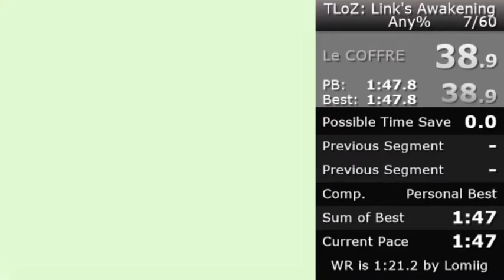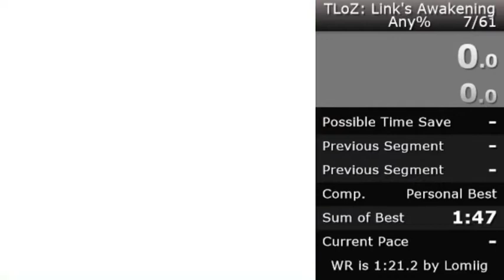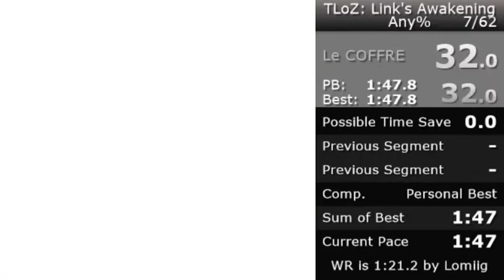Zelda Link's Awakening ( Game boy ) in 1:34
Run @1:38 For a 2nd day of runs, not bad